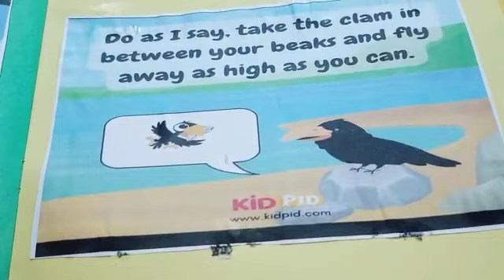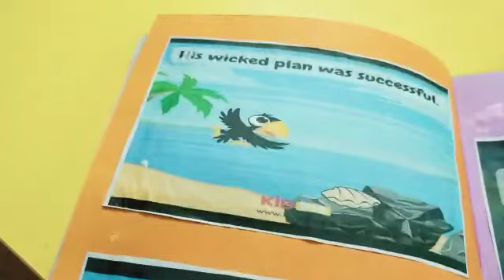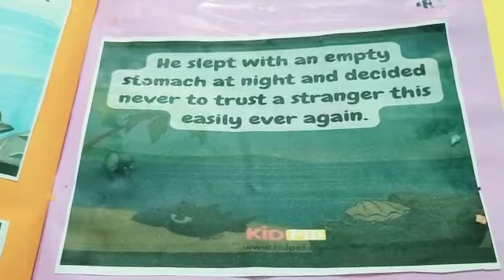Story:- The Wicked Crow